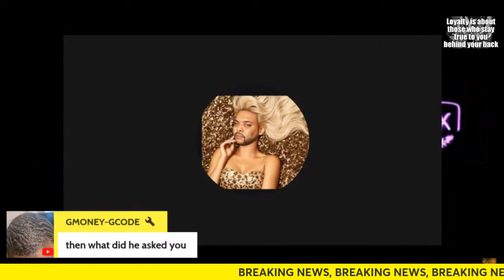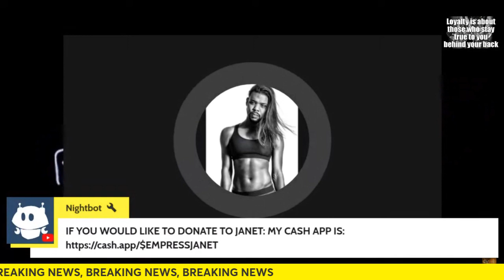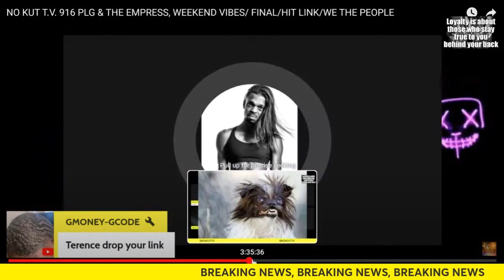DAMNIT JANET/ STORYTIME/ @3deepbreaths IS THAT B1$H/ UR DONE OUT HERE STANLEY drama love #2024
FTC WARNING: IN ACCORDANCE WITH THE CHILDREN'S ONLINE PRIVACY ACT (COPPA), THIS VIDEO IS NOT INTENDED FOR AUDIENCES UNDER 13 YEARS OF AGE.

Thanks for supporting me and believing in me, when others let me down. I forgive them.

There is no guarantee that you will earn any money using the techniques and ideas mentioned in this video. Your level of success in attaining the results claimed in this video will require hard-work, experience, and knowledge. We have taken reasonable steps to ensure that the information on this video is accurate, but we cannot represent that the website(s) mentioned in this video are free from errors. You expressly agree not to rely upon any information contained.

Non-Discrimination Clause. This Channel will not discriminate in its educational programs, activities or employment practices, based on race, color, national origin, sex, sexual preference, disability, age, religion, ancestry or any other legally protected classification.

ADULT CHANNEL ONLY, ENERTAINMENT PURPOSES ONLY!